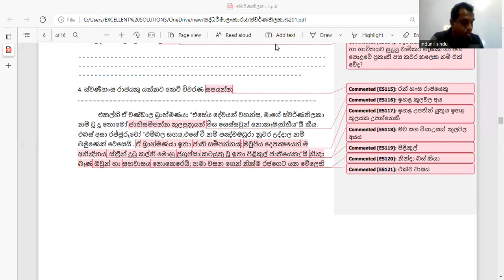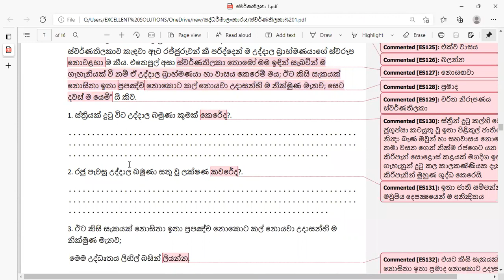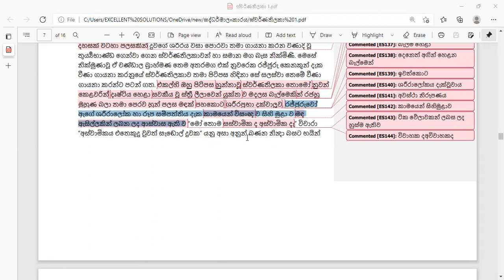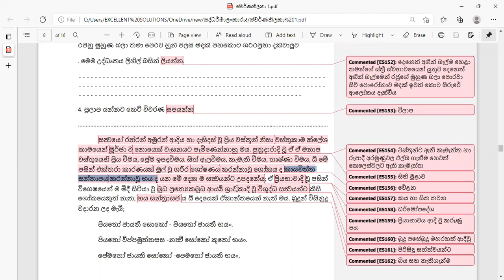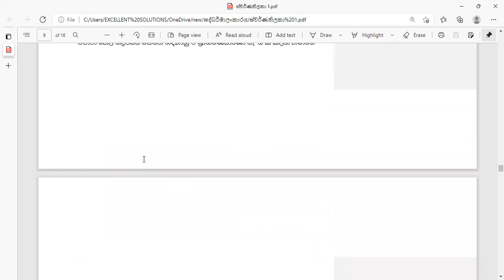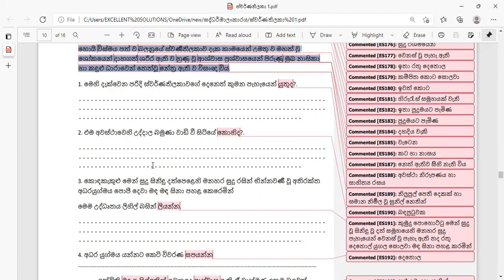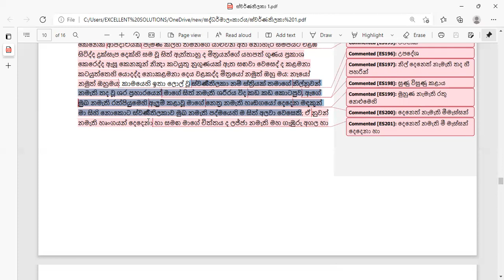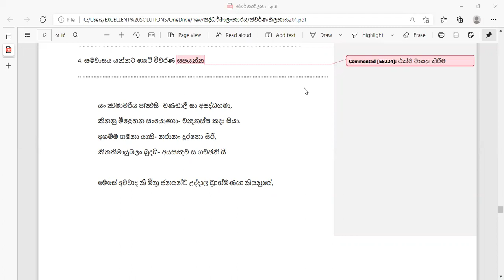ස්වර්ණතිලකා කතා වස්තුව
තුන්වන කොටස